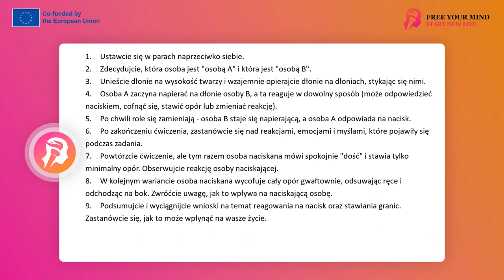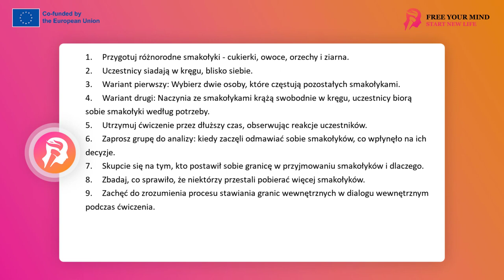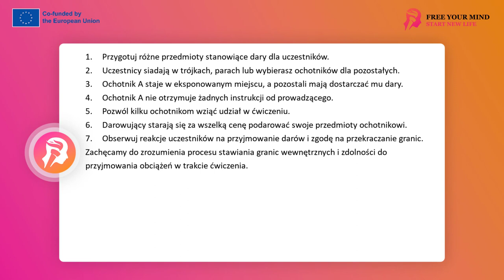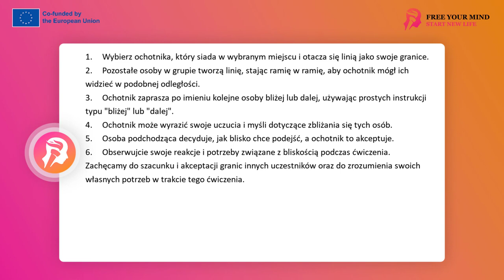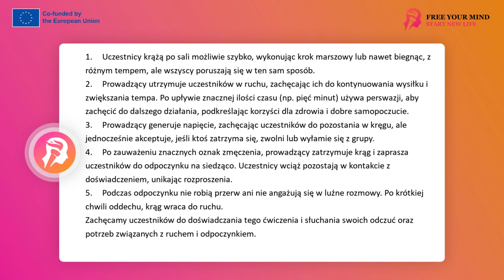FYM - Stawianie granic w relacjach 10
stawianie granic to ważna umiejętność
pomaga ona wieść życie w zgodzie ze sobą, ograniczać napięcia, budować służące nam relacje, generować wyniki i wieść pełne sensu życie
stawianie granic ma swój początek wewnątrz, informacja w postaci emocji myśli poczuć potrzeb o ile jest odczytana wewnątrz może stanowić fundament uzewnętrznionego ustanawiania granic w relacjach z sobą, w relacjach, w grupie i w świecie
samoświadomość jest więc podstawą stawiania granic w różnych sytuacjach
ćwiczenia jakie przedstawiamy ci poniżej obejmują różne aspekty stawiania granic i zapraszają do ich uczenia się w trybie warsztatów grupowych.
Ćwiczenie: Przepychanie
ćwiczenie sprawdź co się stanie jeśli ...
ćwiczenie do realizacji w parach
wskazana jest demonstracja przez prowadzącego pozycji wstępnej z ochotnikiem
dalsze prowadzenie uczestników,  kolejne elementy ćwiczenia komunikowane będą w trakcie przez prowadzącego
osoby stają na przeciw siebie w parach, umawiają się kto jest osobą A kto osobą B, unoszą dłonie na wysokość twarzy i wzajemnie opierają dłonie na dłoniach stojąc na przeciw siebie, stykają się dłońmi
osoba a ma za zadanie napierać na dłonie osoby b
osoba b ma za zadanie reagować w zgodzie ze sobą (odpowiedzieć naporem, cofnąć się, stawiać opór, zmieniać swoją reakcję zależnie od tego jak postrzega sytuację)
następnie następuje zmiana ról w parze, osoba b jest napierającą
w dalszej kolejności zaproś grupę do analizy, przyglądania się temu co się działo.
eksplorujcie reakcję na nacisk - w większości opór, który wywoływał więcej nacisku
eksplorujcie te relacje w których nie nastąpił o opór - naciskający przekroczył granicę naciskanego
eksplorujcie sytuację w której obie strony naciskały bardziej i żadna nie ustępowała - konflikt
przyjrzyjcie się emocjom i myślom jakie się pojawiły w toku tego zadania
zauważcie reakcje, które chcieliście podjąć ale zrezygnowaliście z nich z jakichś powodów